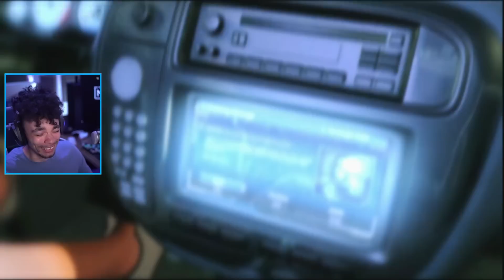Let The RICE BEGIN! - Need for Speed Underground REDUX Let's Play #1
It's been a while since we did a lets play, so today we're jumping into the REDUX mod for NFS Underground! Let's get Eddie...